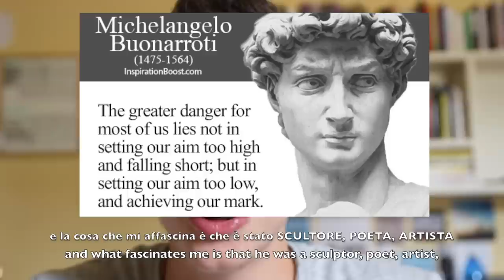Lesson SLOW 05 - Michelangelo (Learn Italian the Natural Way)